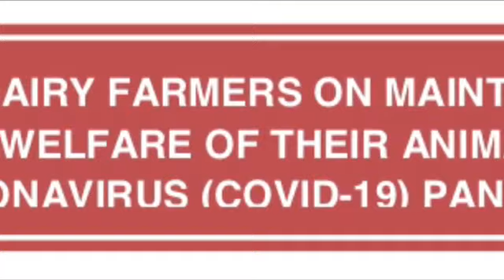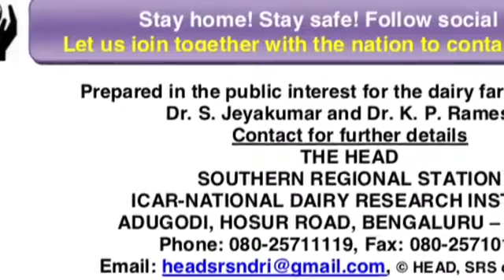Advisory for dairy farmers Covid 19 YouTube 360p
Advisory for Dairy farmers